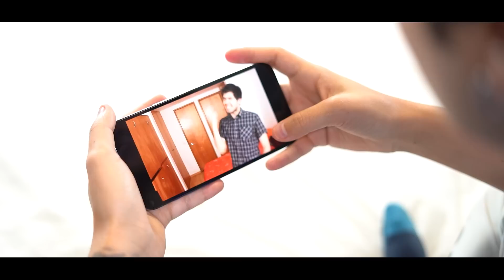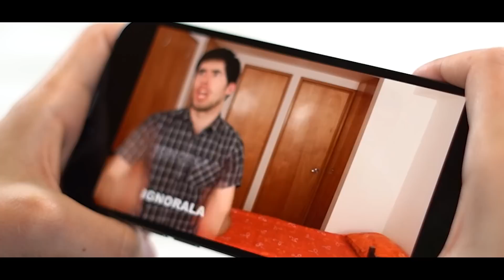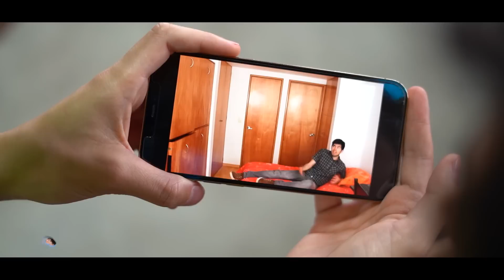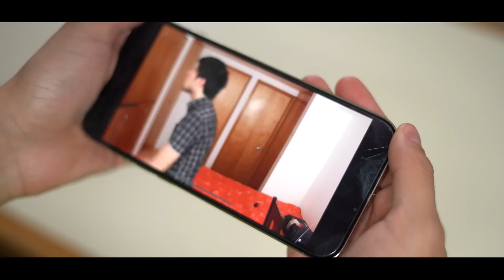ENAMORANDO A MI CRUSH con HOLA SOY GERMAN !!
Yolo enamora a Mariana con German Garmendia.